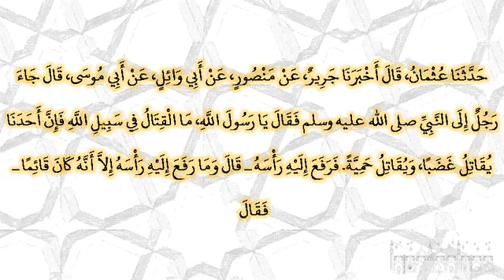123 ‏‏‏‏‏‏جاء رجل إلى النبي‏‏‏‏‏‏فقال‏‏‏‏ يا رسول الله ‏‏‏‏‏‏ما القتال في سبيل الله فإن أحدنا يقاتل